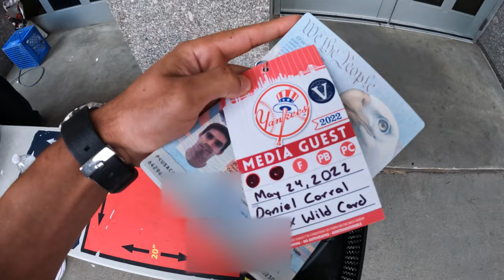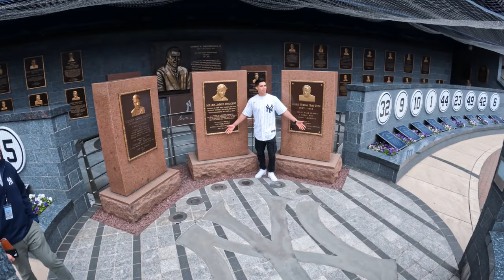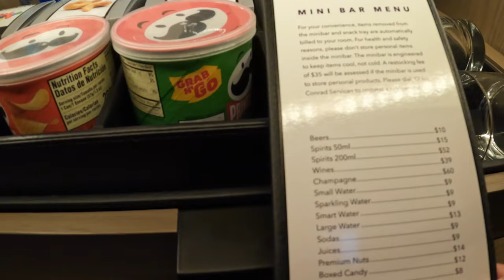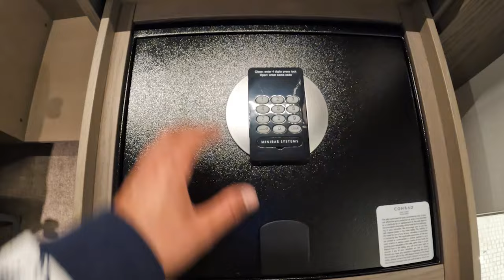CONOCÍ EL LEGENDARIO YANKEE STADIUM! - Vlog 016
El mejor Hot Dog del mundo, el bat de Babe Ruth, el uniforme de Derek Jeter... Conocer el estadio de los Yankees de Nueva York ha sido ¡de los mejores viajes de mi vida!
Acompáñenme a hacer este pequeño tour por el Yankee Stadium.

Para más información sobre la proteína y más suplementos deportivos sigue el enlace 👉